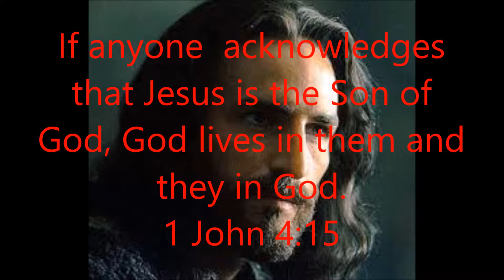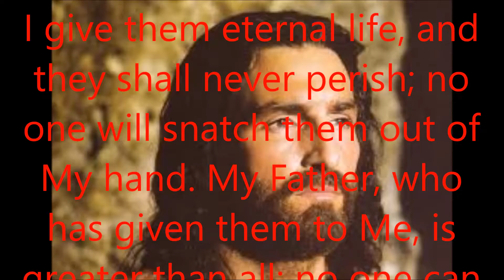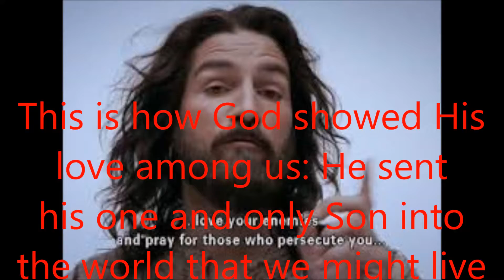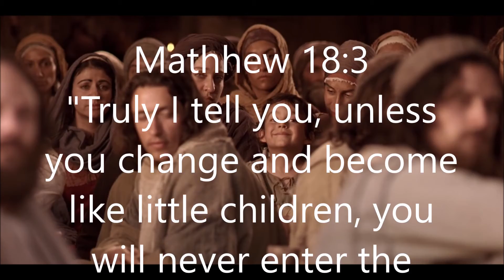Jesus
Inspired by the Holy Spirit